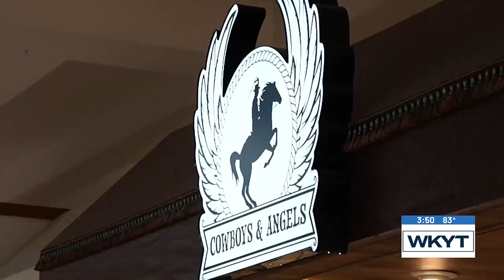Jason Camp - Camp Landing Entertainment District